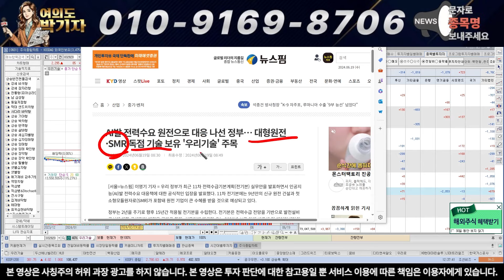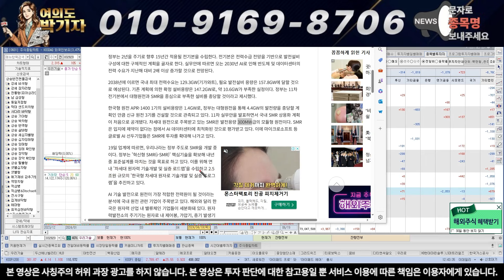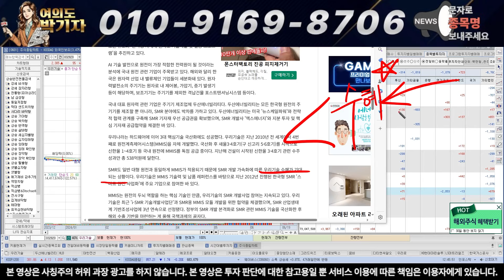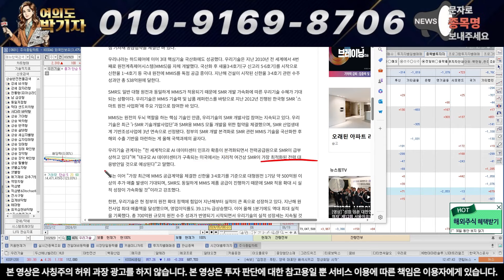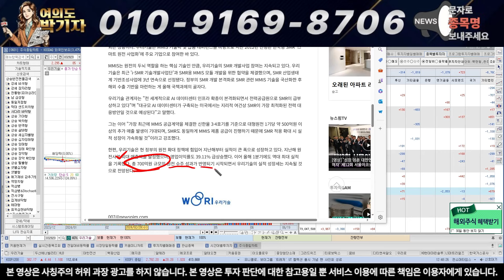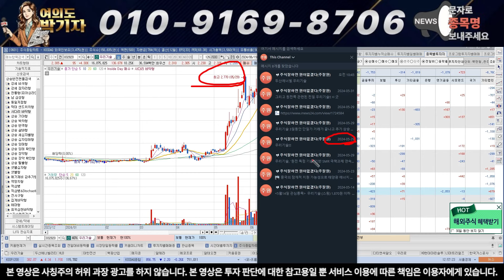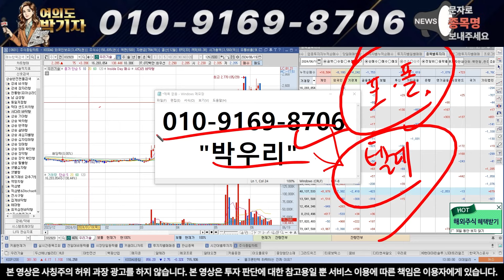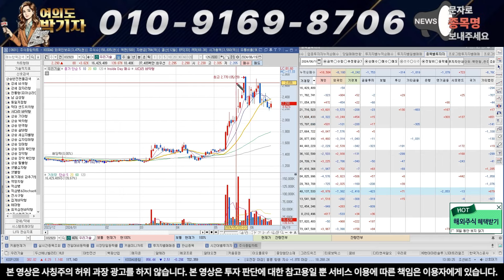[우리기술 주가 전망] 저도 이젠 모르겠네요 미보도 자료 필히 챙기십쇼..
" 박우리" 적어서 문자를 보내주셔야만 확인 후

現 L투자그룹 애널리스트 총괄 본부장
前 S방송,E방송 TV 방송 출연
前 S투자그룹 수석 본부장
前 L투자그룹 수석 팀장